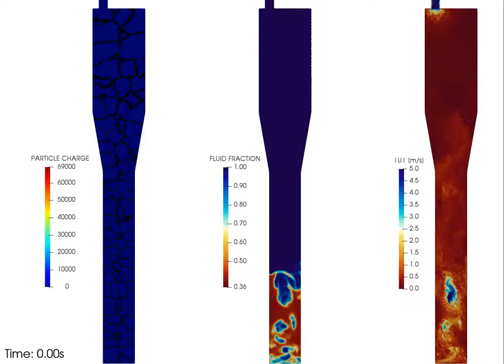[YALES2] LES-DEM of a dense pressurised fluidised bed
This video presents the simulation of the a dense pressurised fluidised bed that has been modelled with a coupled LES-DEM approach.
The fluid is simulated with the Large-Eddy-Simulation approach while the particles is treated with the Discrete Elements Method, enabling to take into account their collisions.
The rightmost animation presents the fluid velocity (blue is fast and red is slow), the center image shows the fluid fraction (blue is pure air while red is densely packed particles).
Some preferred paths and currents can clearly be seen in the dense part at the bottom of the bed.
The leftmost image shows the decomposition of the domain over the available processors and the colour represents the number of particles on individual CPUs (red for many particles, blue for no particles at all).
It can be seen that the domain decomposition changes over time to guarantee a good load-balancing of particles among the available cores and thus optimal performances.

Authors: Y. Dufresne - V. Moureau - G. Lartigue (CORIA UMR6614)